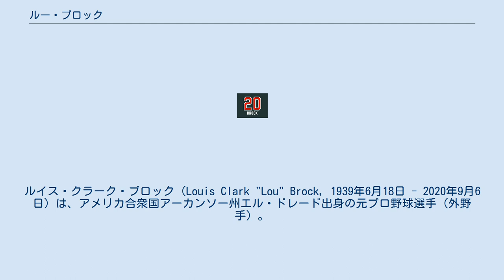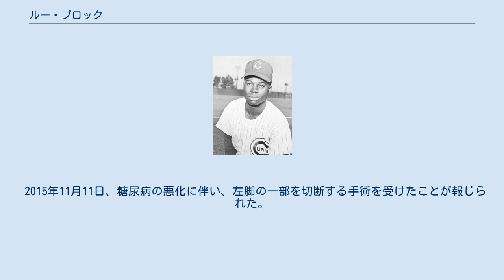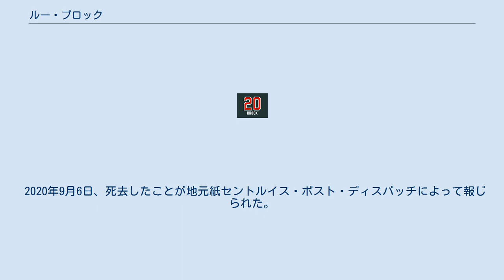ルー・ブロック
盗塁王_(MLB)
ルイス・クラーク・ブロック（Louis Clark "Lou" Brock, 1939年6月18日 - 2020年9月6日）は、アメリカ合衆国アーカンソー州エル・ドレード出身の元プロ野球選手（外野手）。
 息子のルー・ブロックJr.は元NFL選手である。
 ブロックは1939年6月18日にアーカンソー州エル・ドレードの農家に生まれたが、2歳の時にルイジアナ州コリンストン村に家族で移住。
幼少期は貧しい中での生活だったという。
 少年時代はブルックリン・ドジャースのジャッキー・ロビンソンら黒人選手の活躍でファンになり、その後野球を志した。
 その後、実家にほど近いマールージュ高校を卒業後、バトンルージュのサザン大学に進学するが、自身の成績が低いためにスカラシップが取れず、野球推薦で入学した逸話がある。
 進学後、最初の年度は打率.189という成績だったが、翌年は改善して打率.500をマークして注目され、1959年の大学全米代表メンバーの一人に選出される。
これで自信をつけたブロックはメジャーリーグへの入団を決め、セントルイス・カージナルスのトライアウトに挑戦するが、当時のカージナルスのスカウトの勧めもあり、シカゴ・カブスのトライアウトに参加、そしてアマチュア・フリーエージェントとして1960年にカブスと契約する。
 カブス時代のブロック（1964年） カブスとの契約後、まずはマイナーチームで始動することになり、初年度の1961年はセントクラウド・ロックス（ミネソタ州セントクラウド）にてプレーし、打率.361の高打率をマークする。
 カブス陣営もブロックの高打率を聞いて昇格を決め、同年シーズン終盤に入った1961年9月10日にカブスに昇格してメジャーデビューを果たす。
翌1962年からレギュラーとしてメジャーに定着し、同年はポロ・グラウンズでのニューヨーク・メッツ戦で歴代4人しかいないというセンターフィールドに叩き込むホームランを放っている。
 もっとも、主だったのはブロックの俊足であるが、当時のカブス陣営にはあまり注目されず、続く1963年のシーズンを通して打率.260しか挙げられなかったこともあり、1964年6月15日にジャック・スプリング、ポール・トスとともに、アーニー・ブロリーオ、ダグ・クレメンス、そして1952年のMVPでゴールドグラブ賞8度のボビー・シャンツとのトレードでセントルイス・カージナルスに移籍することとなった。
 移籍後、ブロックは左翼手にコンバートされ、好成績を挙げる。
1964年シーズンは打率.348をマークすることになり、同年カージナルスはリーグ優勝を果たし、ワールドシリーズにも出場、相手となったニューヨーク・ヤンキースを破りワールドチャンピオンに輝き、自身もシーズンMVPの第10位にランクされた。
 持ち前の俊足をさらに活かすようになり、1966年には74盗塁で初の盗塁王に輝く。
その後1974年までの9年間のうち8度盗塁王に輝く。
 1967年は開幕4試合で5本塁打を挙げ、前半戦.328の好成績で同年のオールスターゲームに出場、その後スランプに、終盤までに立て直して同シーズンはキャリアハイの打率.299、206安打をマークした。
その勢いでチームはリーグ優勝を果たし、同年のワールドシリーズにてボストン・レッドソックスを迎え撃ち、これを破って自身2度目のワールドシリーズ優勝を果たす。
 1968年も最多三塁打を挙げるなど好成績を収めて、三度目のワールドシリーズに出場、デトロイト・タイガースを迎え撃ちチームは第4戦までに3勝1敗と、あと1勝でワールドチャンピオンとなるところだった。
その第5戦の5回、ブロックは二塁打で進塁し、後続のジュリアン・ジェイヴィアのヒットでホームに帰塁するところを、タイガースのレフト・ウィリー・ホートンの好返球でタッチアウトとなり、このプレーでタイガースに勢いを盛り返されてシリーズに敗れてしまう。
そんな敗戦であったが、同年シーズンオフにブロックは日米野球でカージナルスの一員として来日、後楽園球場でホームランを放っている。
 1974年、モーリー・ウィルスがもつシーズン104盗塁を破る、シーズン118盗塁という当時のMLB記録を樹立。
1975年5月27日に...